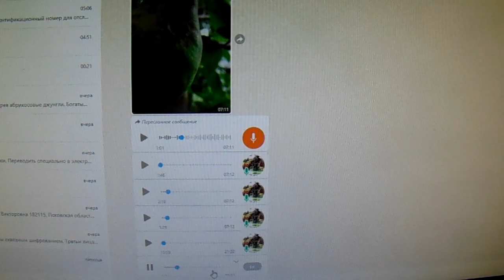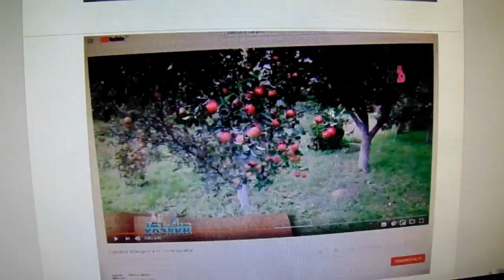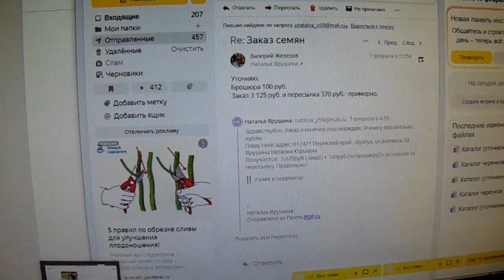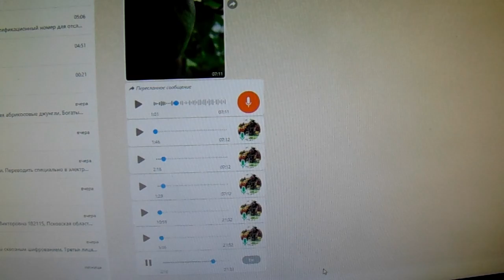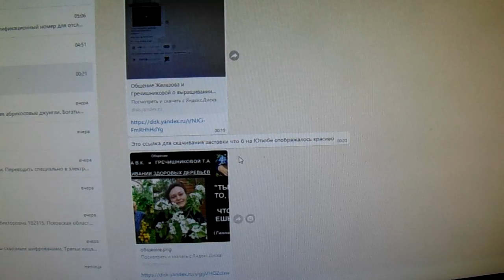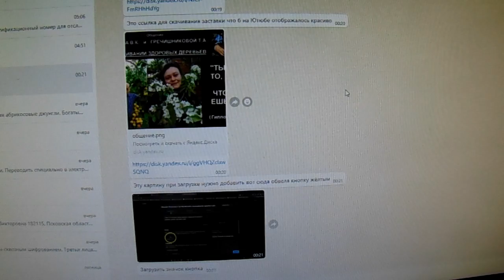Садовод Макаров А. И. - будущий ведущий Федерального телеканала? Серия 4.